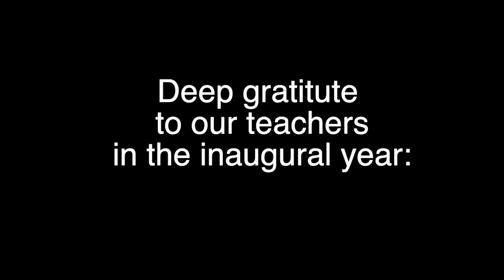They Keep Bees Hands-On Queen School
Queen School is an educational series produced by They Keep Bees and funded by Northeast SARE

Would you like to support more free educational resources like this one?
In this video we take you on a tour of the inaugural Hands-On Queen School Class, and tell you a little bit about what Queen School is all about.

You can sign up for our 2023 Hands-On Queen School programming